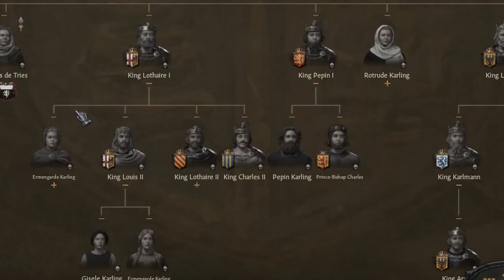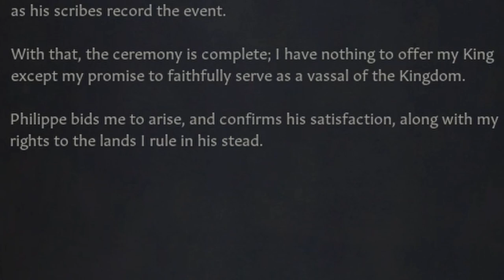Can I Restore Charlemagne's Empire as The Last Karling? | Act I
In the grand strategy game of Crusader Kings III, there is a small count in France. This count is the last landed member of the house Karling, the last direct descendant of Charlemagne. Can I take this weak count and restore the long-lost Carolingian Empire?

This is the first part of a two-part series where I try and take the Restore Carolingian Borders decision.